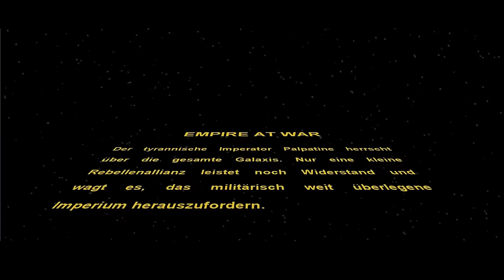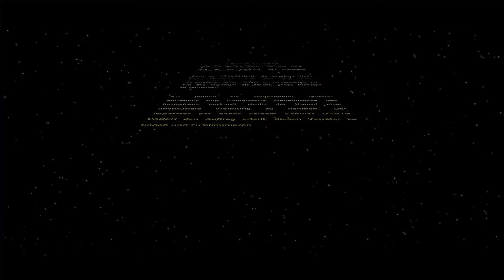Let's Play Star Wars Empire at War #01 [Deutsch/HD/Imperium] - Sieg dem Imperium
«Star Wars - Empire at War»

«Star Wars Empire at War Let's Play»
Kommentiertes spielen durch Andreas J., zu sehen auf Ferrari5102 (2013).

Ich bedanke mich für die Erlaubnis zur Nutzung und Präsentation des Contents.

Star Wars Empire at War ist hier erhältlich:

stellen.